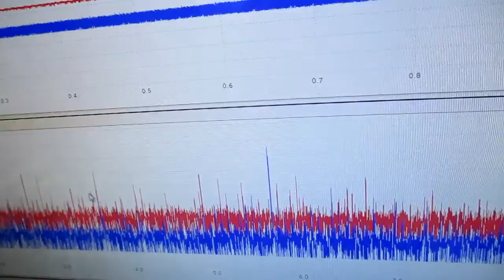超音波発振制御実験 ultrasonic-labo